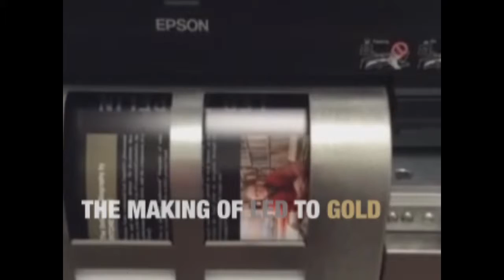Led Zeppelin: Led to Gold Book Printing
The printing of a special proof version of my new ebook "Led Zeppelin: Led to Gold". Originally published in 1976, it was the first authorised biography on Zepp, and is now available digitally for the first time ever